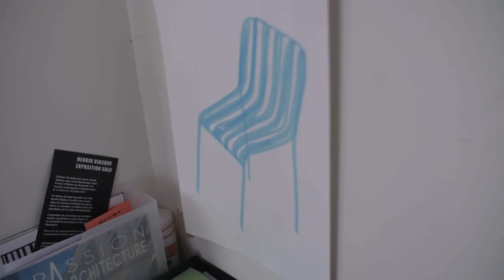Studio visit: Ronan and Erwan Bouroullec | FinnishDesignShop.com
Hay's co-founder Rolf Hay and designer Erwan Bouroullec talk how they work.